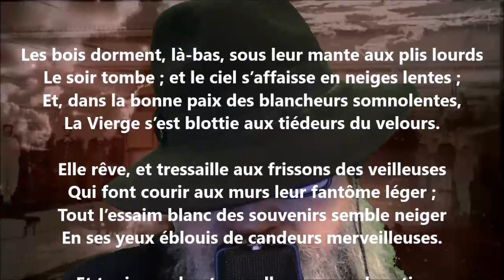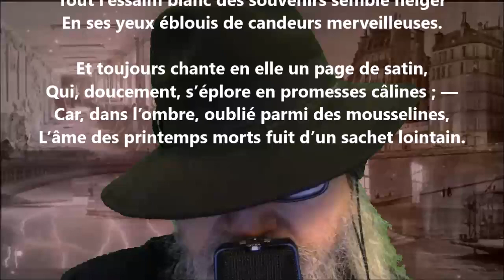Le sachet - André Rivoire lu par Yvon Jean